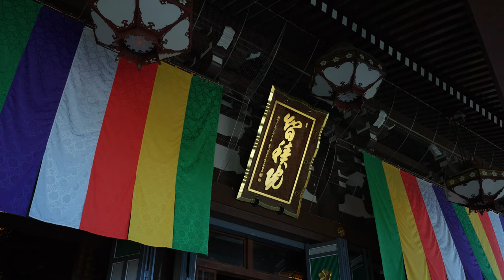京都 智積院 | Kyoto Chishaku-in Temple | 名勝庭園 | 紫陽花スポット | α7SIII | SELP1635G | DJI RS2 | ジンバル撮影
京都市東山区にある真言宗智山派総本山の寺院「智積院」に行ってきました。「智積院」にはこれまでにも紅葉の時期には訪れたことがあるのですが、今回は、大書院から眺める新緑が素晴らしい「名勝庭園」、境内に咲く「紫陽花」を撮影するために早朝より撮影をしてきました。
撮影当日(2023年6月4日)は朝から快晴、気温もぐんぐん上昇し、日中は汗ばむ陽気でした。
「名勝庭園」、青い空と新緑のコントラストが見事で、その美しさには終始圧倒されっぱなしでした。また、金堂裏にあるあじさい苑においては、色とりどりの紫陽花が植えられており、例年の見頃は6月上旬から7月上旬頃のようで、撮影当日の状況ではまだ少し早いかなという印象でした。
隠れた紫陽花のスポットのようで、日曜日ということもありましたが、比較的人は少ないかなという印象でした。

(撮影機材)
 ・Lens  : SONY FE PZ 16-35mm F4 Z
 ・Camera : SONY α7SIII
 ・Gimbal : DJI RS2
 ・ND Filter : STC ClipFilter ND16
 ＊ Image stabilization : Standard
 ＊4K/60fps